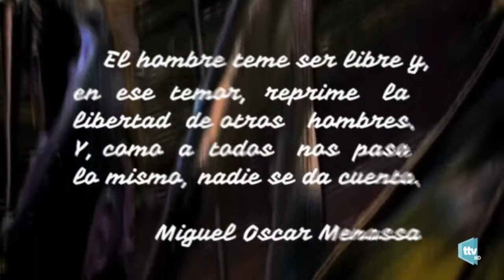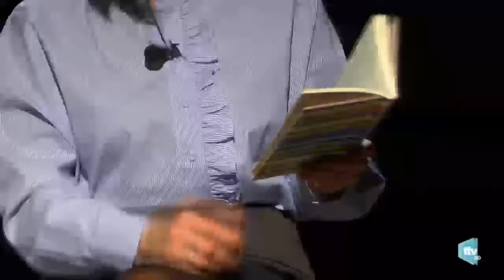LA MORAL Y LA REPRESIÓN. PROGRAMA 12 DE PALABRAS PARA VIVIR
PALABRAS PARA VIVIR, TU PROGRAMA DE PSICOANÁLISIS PARA LA VIDA COTIDIANA donde abordamos temas relacionados con la salud, amor, deseo, trabajo, familia. Un espacio donde el protagonista eres tú. Puedes enviar tus sugerencias y comentarios a TAMBIÉN ENCONTRARÁS: Píldora vital, poesía, sketchs de humor, consejos y lecturas para vivir mejor. Todos los lunes en Torremolinos tv a las 22:30 hrs